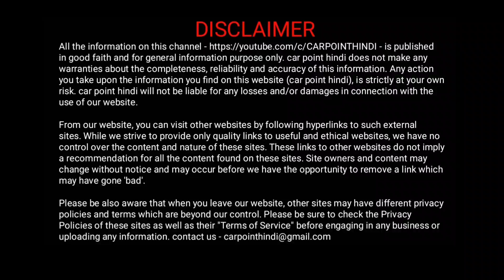my Alto k10 windshield broken 😔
Boat Dual Port 18W QC Fast Charge with Micro USB C

boAt Dual Port Rapid Car Charger (Qualcomm Certified) Without Cable

Tantra tango mibile holder

Portronics Mobile Holder

Shell Leather Cleaner 250 mL for Cars

High Road Headrest Car Coat Hanger

Sheeba SCDP02 Dashboard Polish (200 ml)

Seat Back Hook Headrest Hanger Clip Holder for Bag

AmazonBasics Bungee Cords | 15.7 Inches, 6-Pack

SOFTSPUN Microfiber Cloth - 4 pcs - 40x40 cms - 340 GSM

buy carpm OBD scanner and

car dashcam with dual camera front and rear

carpointhindi